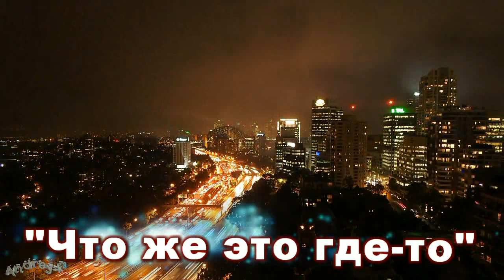Что же это где-то - авт. Андрей Новосёлов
Быть может плохое нам вместе забыть
А может плохого могло б и не быть